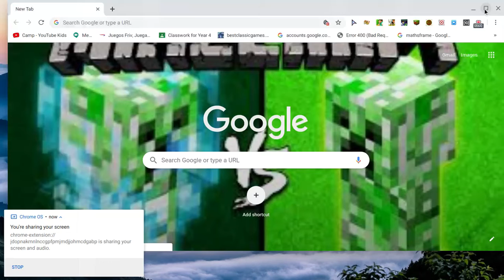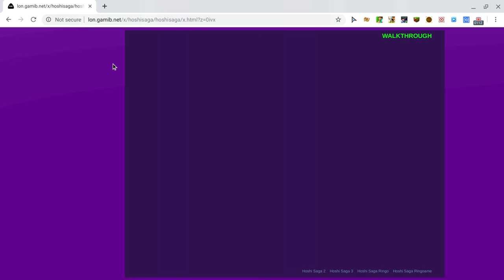Batman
it was really fun like for more batman